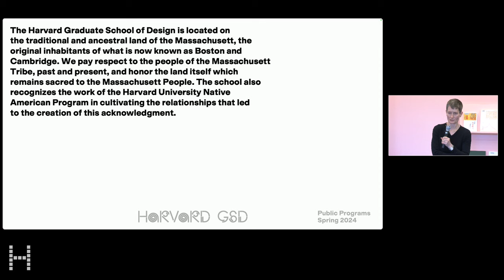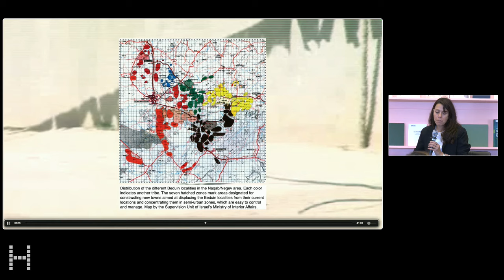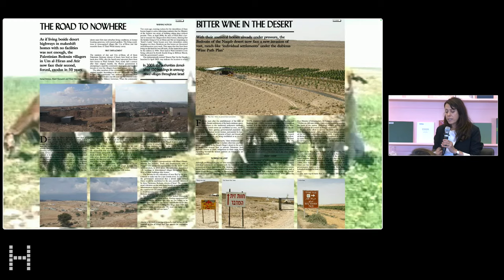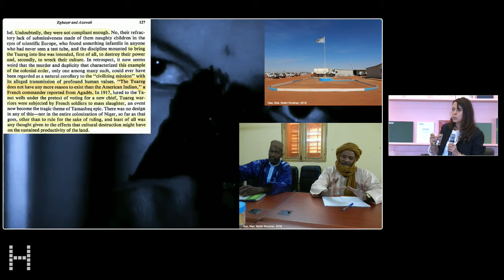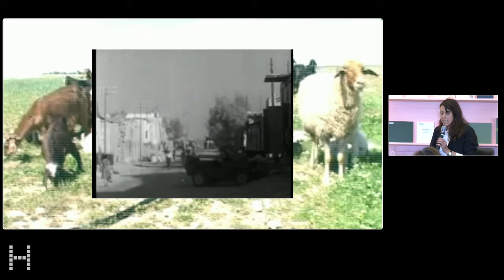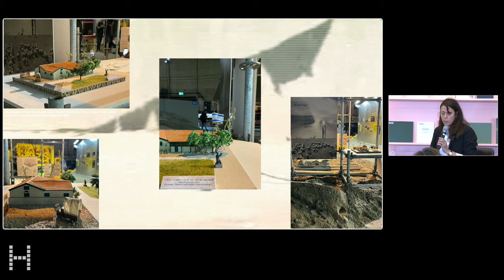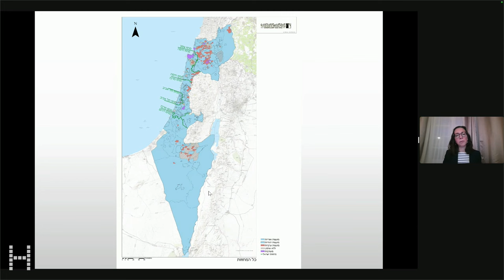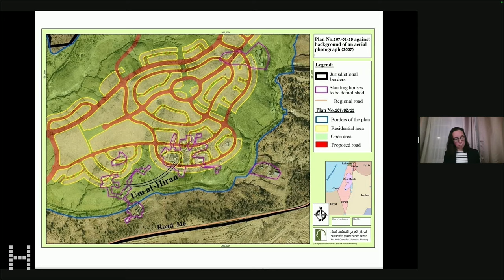Malkit Shoshan and Womxn in Design: “Designing Within Conflict: Building for Peace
Event Description:

A Desert-Focused Conversation with Dr. Suhad Bishara

As part of Malkit Shoshan’s year-long appointment as this year’s Senior Loeb Scholar, she will host Dr. Suhad Bishara, a human rights lawyer and the Legal Director of Adalah, a Haifa-based human rights organization, for a conversation about the challenges confronting communities in the desert region of Israel.

As a landscape, the desert registers the enduring history of territorial boundaries, and it is a place where spatial policies are often used to facilitate the displacement of indigenous communities from their nomadic and semi-nomadic lifestyles in favor of state control. In the case of the Negev/Naqab desert in the south of Israel, nomadic and semi-nomadic routes as well as homes and grazing fields have been swiftly transformed into new towns, lone farms, nature reserves, monoculture pine forests, military bases, and industrial zones.

Such displacement—often prompted by rezoning or other state-sanctioned repurposing of the landscape—has forcibly uprooted many Bedouins from their livelihoods and cultural heritage, compelling them to settle in densely populated localities. Others who have resisted relocation find themselves subjected to multidimensional violence that is justified by state policy on land use, including militarized raids and the destruction of Bedouin settlements.

Speakers:

Malkit Shoshan is a designer, author, and educator. She is the founding director of the Foundation for Achieving Seamless Territory (FAST), which initiates and develops projects at the intersection of architecture, urban planning and human rights. In her work, she uses spatial design tools to make visible systemic violence, engage with various publics to co-design alternatives that center social and environmental justice, and advocate for systemic change.

Shoshan is a design critic in Urban Planning at Harvard University’s Graduate School of Design, and a visiting scholar at NYU’s Institute for Public Knowledge. She is the author and mapmaker of the award-winning book “Atlas of the Conflict, Israel-Palestine” (010 Publishers, 2011), the co-author of “Village. One Land Two Systems and Platform Paradise” (Damiani Editore, 2014), and the author and illustrator of “BLUE: The Architecture of UN Peacekeeping Missions” (Actar, 2023). Her additional publications include “Zoo, or the letter Z, just after Zionism” (NAiM, 2012), “Drone” (DPR-Barcelona, 2016), “Spaces of Conflict” (JapSam books, 2016), “Greening Peacekeeping: The Environmental Impact of UN Peace Operations” (IPI, 2018), and “Retreat” (DPR-Barcelona, 2020). Her work has been published and exhibited internationally. In 2021, she was awarded, together with FAST, the Silver Lion at the Venice Architecture Biennale for their collaborative presentation “Border Ecologies and the Gaza Strip.”

Dr. Suhad Bishara, Advocate | Legal Director and Director of the Land and Planning Rights Unit at Adalah. Suhad serves as Adalah’s Legal Director and has worked with Adalah since 2001. Suhad specializes in land and planning rights. She has more than 23 years of experience litigating cases before the Israeli Supreme Court and served as lead lawyer in major human rights cases regarding Palestinian citizens of Israel and international humanitarian law cases concerning Palestinians in the 1967 Occupied Territory before the Israeli Supreme Court. Previously, she served as a legal consultant to the Association of Forty, the Arab Steering Committee for Urban Planning in the Galilee Society, and the Hotline for Battered Women. Suhad is also one of the founders of Kayan – A Feminist Organization. She received an LL.B. from the Hebrew University of Jerusalem, an LL.M. in Public Service Law from New York University’s School of Law (USA), and a PhD at the King’s College School of Law in London. She was also a Palestine & Law Fellow at Columbia University Law School.

0:00 Introduction by Sarah Whiting
05:55 Presentation by Malkit Shoshan
32:44 Remarks by Dr. Suhad Bishara
01:06:02 Discussion and Q+A